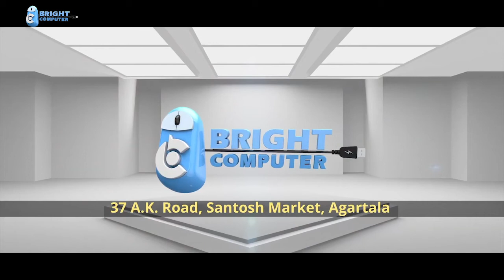GAMING PC AT ONLY 85000 BUILT AT BRIGHT COMPUTER